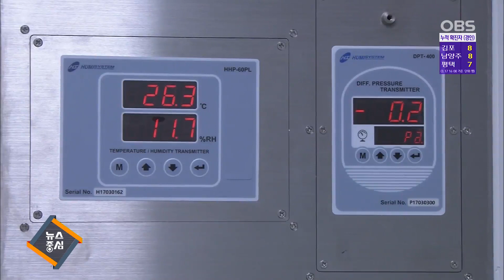인천 확진자 상당수 수도권 감염…"공조하자"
인천 코로나19 확진자 중 상당수는 수도권에서 감염된 이들인데요.
이에 인천시가 코로나19의 지역 내 추가 확산을 막기 위해 수도권 지자체와의 공조를 강화하고 있습니다.